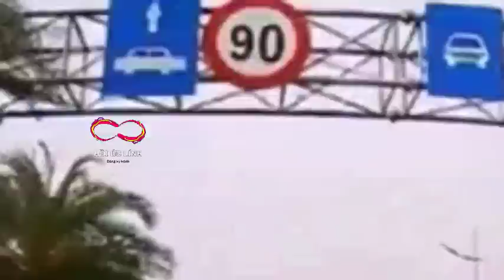Bị bọn POLPOT tập kích bất ngờ trong đêm ...!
XEM NHIỀU HƠN TẠI ĐÂY
4.Hồi ký ĐỜI QUÂN NGŨ – tác giả Đức Cường
6.Hồi ký lính trinh sát sư 307 - Võ Văn Hà
7. HỒI ỨC CHIẾN TRƯỜNG K: LÍNH TRINH SÁT PHÁO BINH
8. CÁC TRẬN ĐÁNH TẠI CHIẾN TRƯỜNG K
9. HỒI KÝ CHIẾN TRƯỜNG K "CHUYỆN Ở RỪNG" - CCB ĐỨC THẢO
10. HỒI KÝ CHIẾN TRƯỜNG K - CCB HAI RUỘNG
11. HỒI KÝ CHIẾN TRƯỜNG K "CHUYỆN Ở RỪNG" - CCB ĐỨC THẢO
12. HỒI ỨC ĐÁNH MỸ - CHIẾN TRƯỜNG MỚI I NGUYỄN HỮU AN